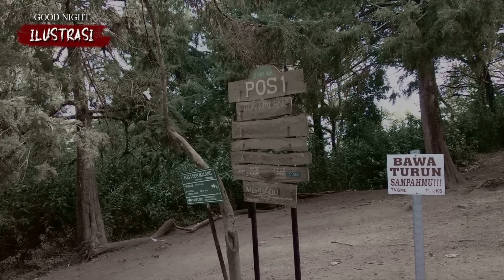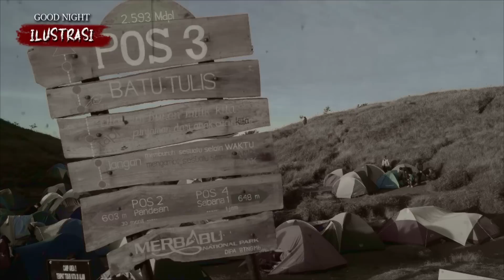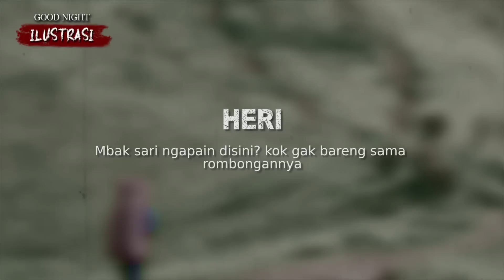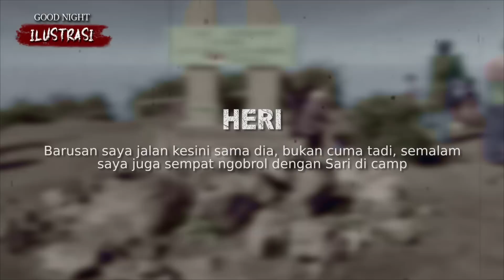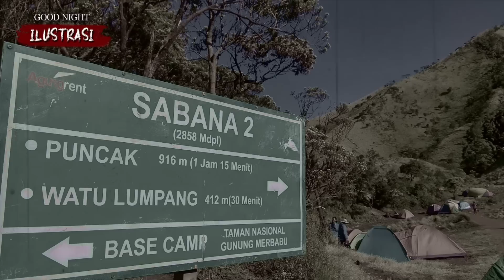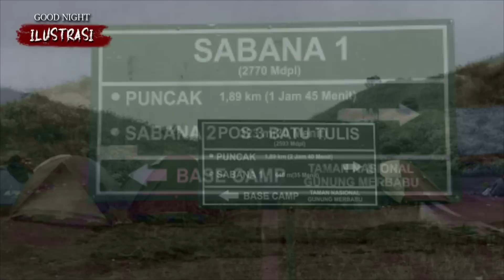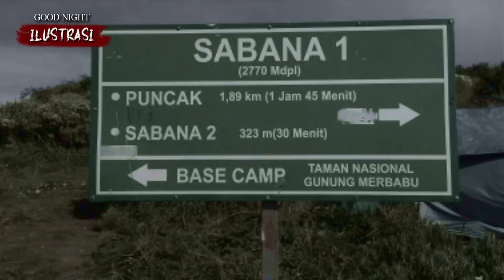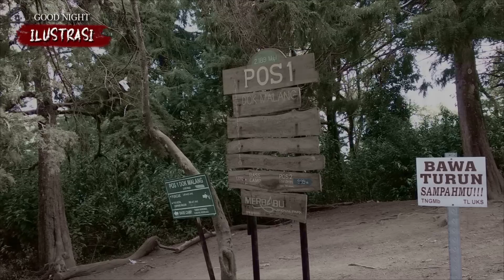PENDAKI GHAIB GUNUNG MERBABU • Cerita Mistis Pendaki Gunung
Cerita horror story, cerita hantu seram, cerita seram indonesia, cerita mistis pendaki gunung, cerita dongeng, cerita pendakian, semuanya ada disini. Stay tune...

Gambar ilustrasi tidak mewakili kejadian yang sebenarnya.

Kalau teman-teman punya pengalaman mistis dan horor dan ingin kami share disini silahkan kirimkan ceritanya ke :